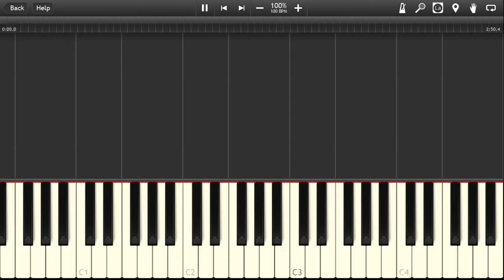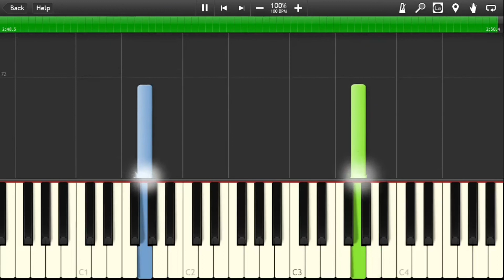The Motto - Tiësto & Ava Max | EASY Piano Tutorial